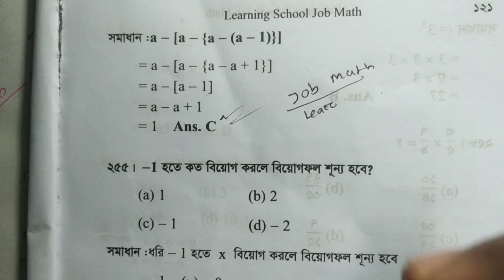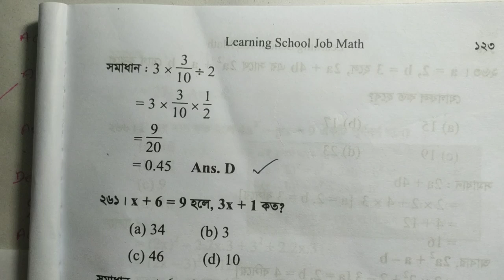(251-260)যে কোন সরকারী চাকুরীতে এই ৫০৮ টি অংক থেকে ৯০% কমন পাবেন। Job math